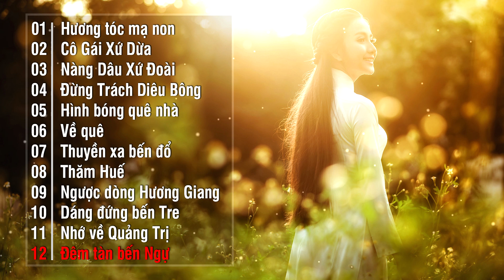Hương Tóc Mạ Non Liên Khúc Nhạc Trữ Tình Bolero - Những Ca Khúc Nhạc Vàng Trữ Tình Hay Nhất 2017